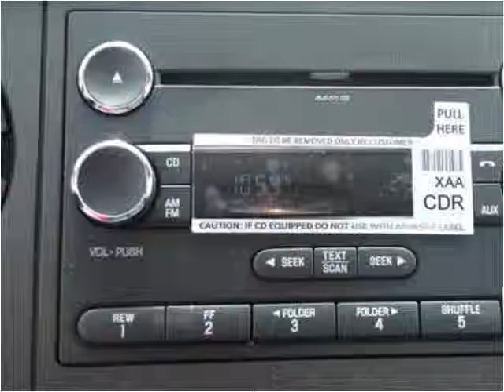2016 Ford F550 New Cars Manassas VA